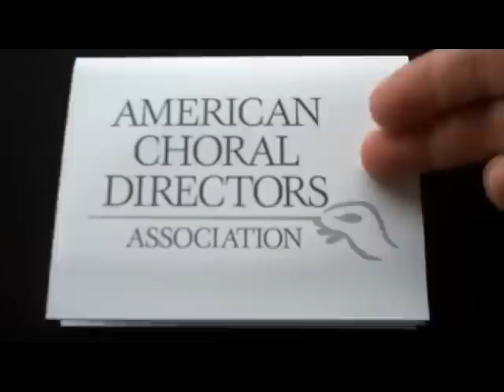Men's Chorus Directors are Invited - To DALLAS